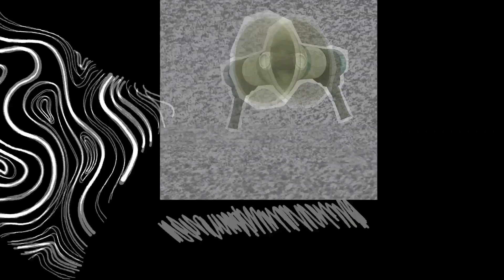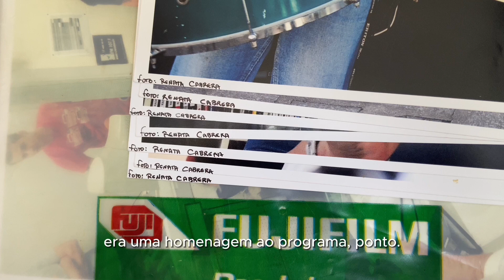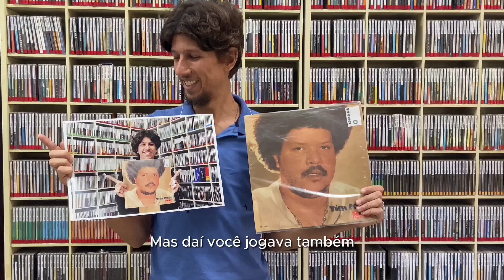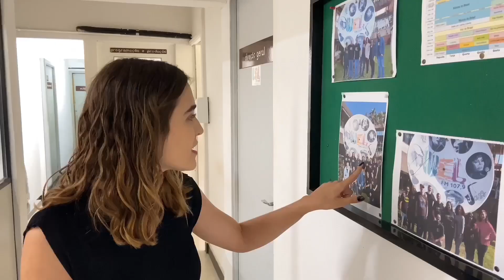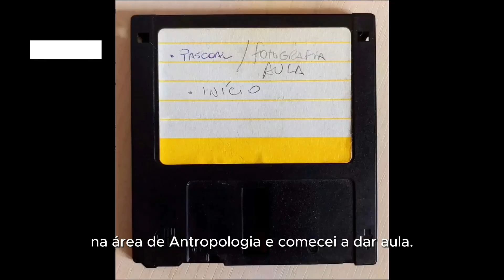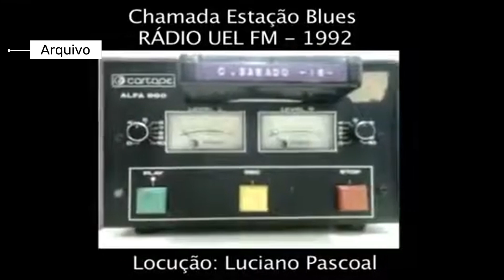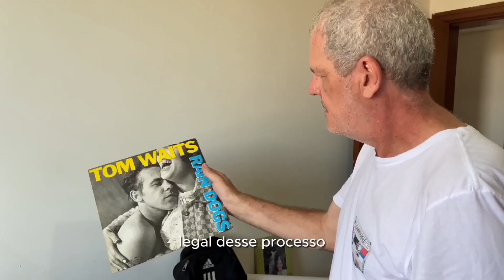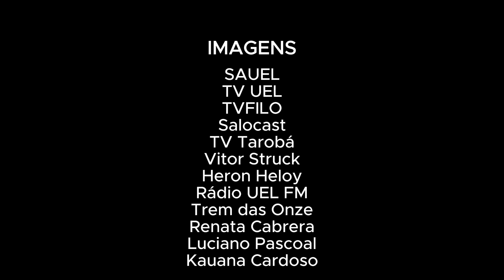UEL FM: Legado em Movimento – Se o rádio não toca – Episódio 3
'UEL FM: Legado em Movimento' é um webdocumentário dividido em cinco partes. Cada capítulo retrata um momento específico da história da Rádio Educativa da Universidade Estadual de Londrina, a UEL FM, que está no ar desde 1990.

O terceiro episódio chama-se 'Se o rádio não toca’. O objetivo foi descobrir o paradeiro de estagiários, hoje jornalistas, que passaram pela emissora em seus anos de graduação. Para isso, foram entrevistados o fotógrafo Luciano Pascoal, a repórter Kauana Cardoso e a Mestre em Comunicação Renata Cabrera.

Cabrera foi estagiária do atual Diretor de Programação da rádio, Jersey Gogel, que contou neste episódio como foi a experiência de trabalhar com Renata.

A produção é de Heloísa Gonçalves, como requisito à obtenção do título de Bacharel em Jornalismo pela Universidade Estadual de Londrina (UEL), sob orientação da Prof.ª. Dra. Livia Sprizão de Oliveira.